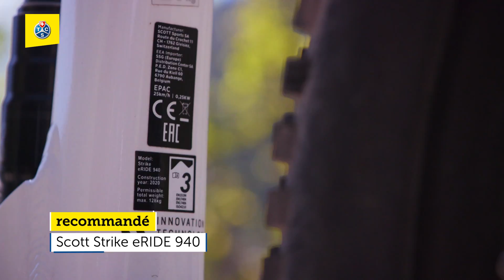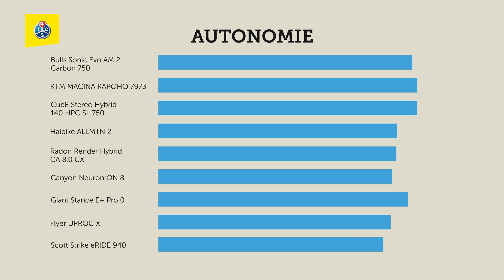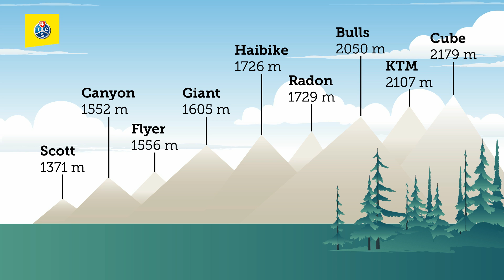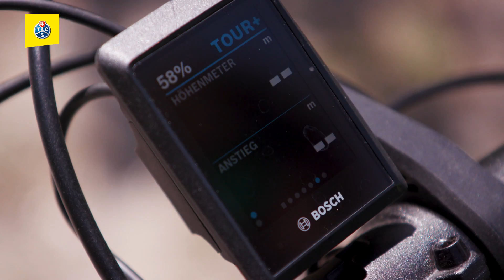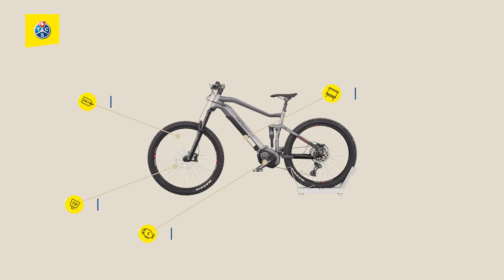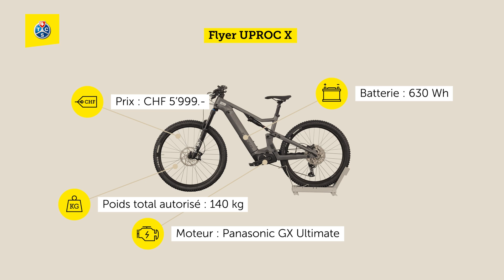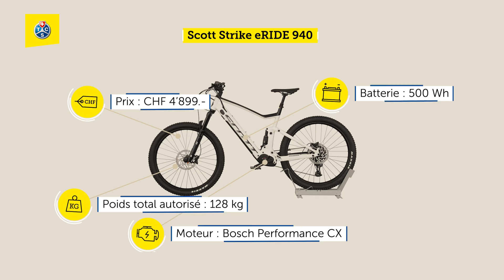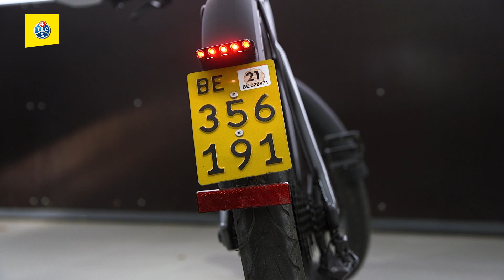Test de vélos électriques 2023 : Nous avons testé 9 VTT électriques jusqu'à 6'000 CHF - TCS Suisse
En collaboration avec l'ADAC, nous avons testé 9 VTT électriques de moins de 6'000 CHF et sommes arrivés à la conclusion que tous les vélos électriques étaient de qualité. Les seules différences majeures se situaient au niveau de la performance de la batterie, ce qui était particulièrement visible en termes d'autonomie et de portée. Le frein à un doigt a été un véritable atout dans notre environnement de test, mais il n'était pas présent sur 5 des 9 modèles.

très recommandé :

Le vainqueur de notre test de cette année est le Stereo Hybrid de Cube, avec son excellent équipement et ses très bonnes propriétés en général.

Le Giant Stance E+ Pro est doté d'un moteur puissant et réactif, mais aussi d'une maniabilité qui en fait l'un des VTT électriques les plus faciles à manœuvrer de notre série de tests.

Le Sonic Evo AM2 de Bulls peut être un peu difficile à manier dans les montées, mais avec sa selle plutôt reculée, il présente des avantages dans les descentes rapides.

Le Haibike ALLMTN 2 est, comme l'AM2, mieux adapté aux descentes et a également tendance à toucher le sol avec les pédales.

Le KTM Macina Kapoho, tout aussi polyvalent, est le vélo électrique le plus lourd de nos modèles de test (28,3 kg) et peut donc poser des problèmes lors du transport en voiture.

Le Flyer UPROC X est tout le contraire des deux vélos électriques cités précédemment, puisqu'il est plutôt conçu pour la montée en tout-terrain.

Le Radon Render Hybrid est notre coup de cœur pour ceux qui recherchent l'expérience de conduite ultime.

recommandé :

Le Neuron:ON de Canyon offre une montée sans effort, dans la mesure où la construction plutôt faible du moteur le permet. Il se situe donc plutôt en queue de classement, notamment parce que la recharge dure presque 9 heures, ce qui est trop long.

Le dernier du classement est le Scott Strike eRide en raison de la configuration défavorable de la batterie et du moteur et de la position de la commande de la tige de selle. Pour plus d’ autonomie de denivelé, il est possible d'opter pour le modèle eRIDE 930 moyennant un supplément de prix. Techniquement, ce second modèle est identique au premier, cependant sa batterie de 625 Wh lui procure une autonomie légèrement supérieure.

Vous trouverez plus d'informations sur les différents vélos électriques dans cette vidéo. La comparaison complète en un coup d'œil ainsi que tous les détails écrits sont disponibles sur notre page :

0:00 Introduction
0:51 Attentes et conseils sur les vélos électriques
2:40 Exemple de test
3:36 Résultats des tests
3:45 Cube Stereo Hybrid
4:20 Giant Strike E+Pro
4:52 Bulls Sonic Evo
5:17 Haibike All MTN2
5:37 KTM Macina Kapoho
6:09 Flyer UProc X
6:38 Radon Render Hybrid
7:01 Canyon Neuron : ON
7:25 Scott Strike eRide
8:01 Derniers conseils